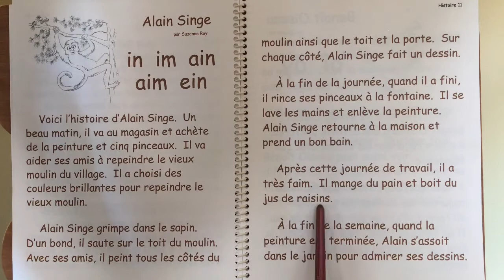Alain Singe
Grade to read along with Alain Singe